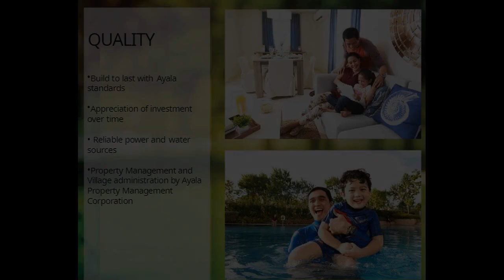Residential Lot For Sale in AVIDA SETTINGS LIPA